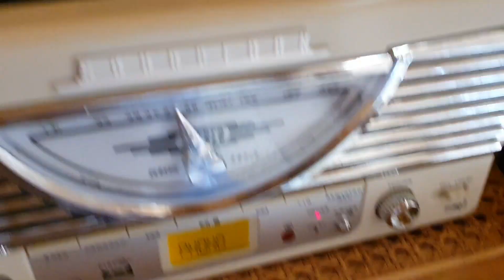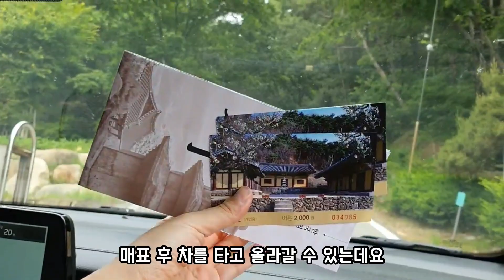vlog #44 안동 봉정사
안녕하세요 해보라미입니다:)

안동 마지막 영상이에요!

필굿한옥 힐링룸에서 안마의자를 즐기고, 해장도 하고

통일신라시대의 세계 문화 유산, 봉정사에 다녀왔습니다.

비가 온 다음 날이라 공기도 더 깨끗하게 느껴졌고,

한국의 10대 정원이라는 영산암까지 여유롭게 구경하고 귀가했습니다.

즐거웠던 안동, 다시 갈 날을 기원하며